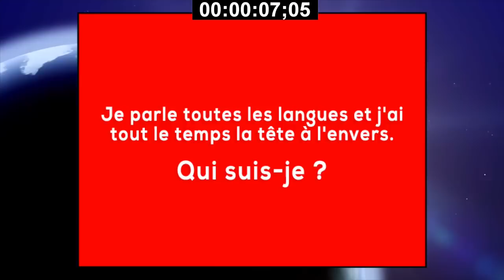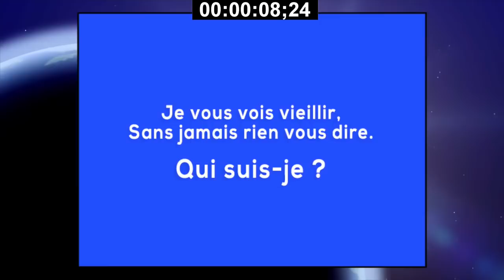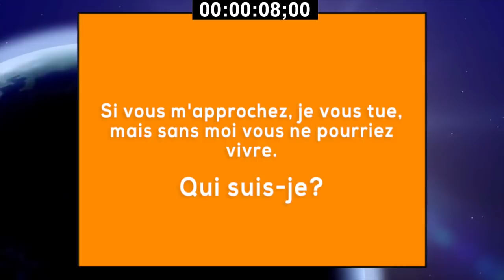5 ENIGMES QUE SEULS LES QI ÉLEVÉS PEUVENT RÉSOUDRE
Voici des énigmes amusantes qui vont mettre ta logique à l'épreuve

➽ Vous trouverez ici des énigmes panthère bleue.

↓ CHAÎNES SIMILAIRES ↓

ÉNIGMES EN 7 SECONDES
Lama Faché